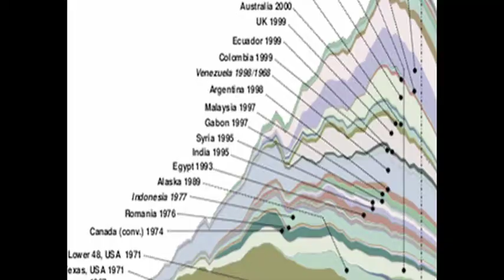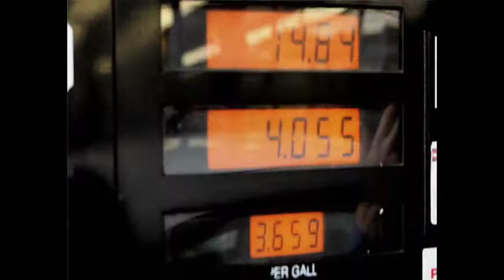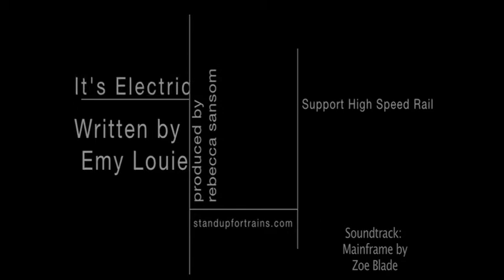High Speed Rail: It's Electric! V 2.0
This short film makes a case to choose 220 mph high-speed trains. Original text by Emy Louie, author of “Fast Trains: America’s High Speed Future.”